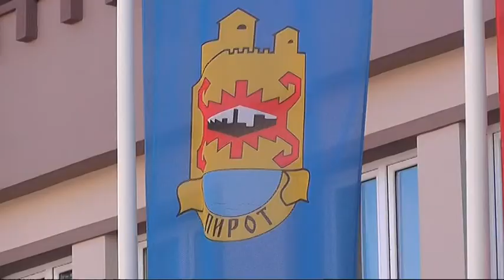PRIMENA ZAKONA O BESPLATNOJ PRAVNOJ POMOĆI U PIROTU